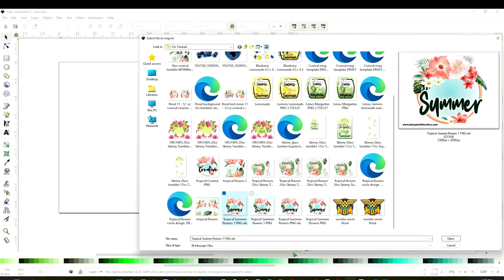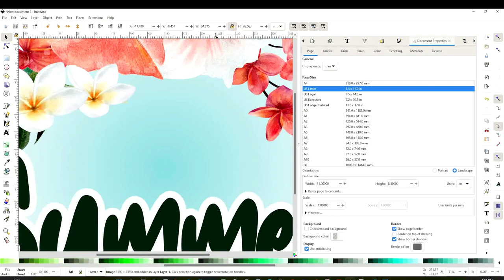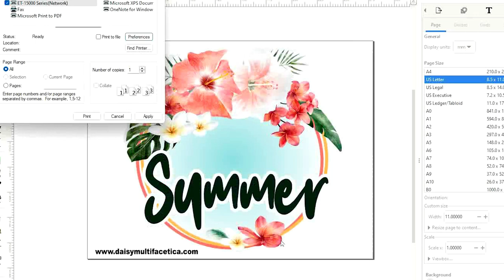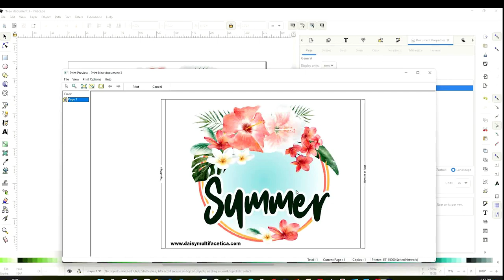¿Se Puede Usar Papel Transfer para Sublimación? Como Sublimar en Playeras de Algodón Oscuras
Diseño GRATIS!! ¿Te has preguntado si se puede sublimar playeras de algodón oscuras utilizando papel transfer? Mira este tutorial para ver el resultado.  En este tutorial aprenderás si es posible hacer sublimación en playares oscuras utilizando papel transfer para colores obscuros.

Impresora EPSON ECOTANK
Impresora Epson Ecotank ET15000 que yo utilizo
Tinta para Sublimacion ASUB

Papel de empaque blanco
Cinta a prueba de calor PYD Life
Playeras de algodón en blanco
Prensa de calor 8 en 1 VEVOR
Prensa de calor TUSY